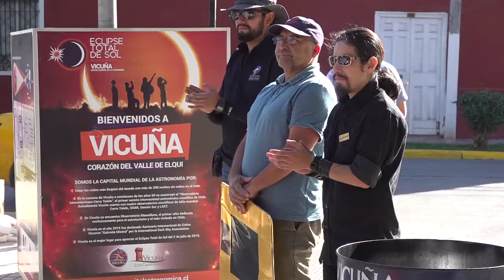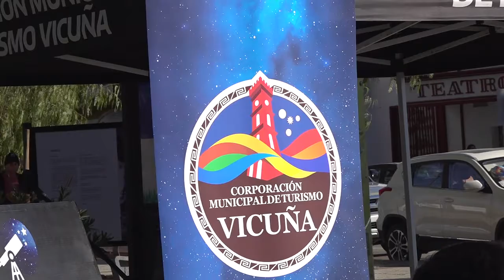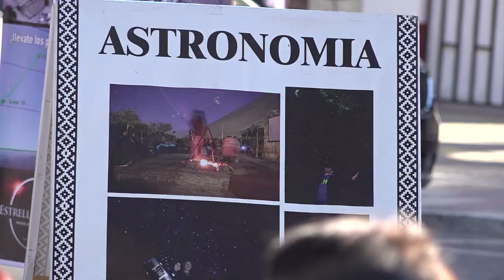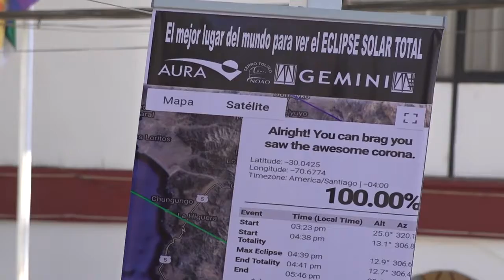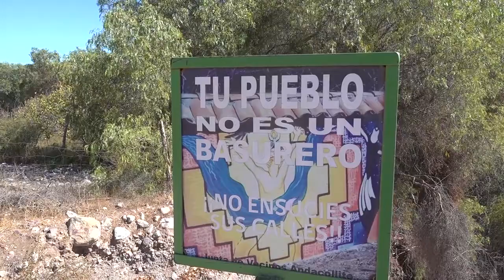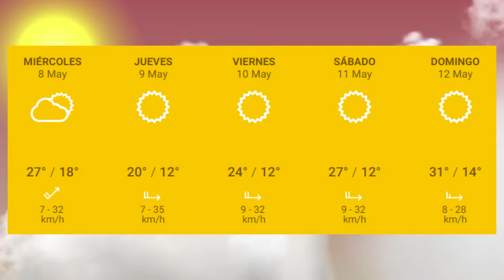Panorama Informativo | 06 de Mayo 2019 | Elquina TV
PanoramaInformativo 06 de Mayo 2019
• Con mucha emoción 32 familias de Vicuña recibieron el Título de Dominio de sus terrenos.
• Localidad de EL Tambo celebró la 5ta versión de su Fiesta de la Vendimia.
• Un nuevo hito con respecto al eclipse del 02 de Julio se vivió en la Plaza Gabriela Mistral.